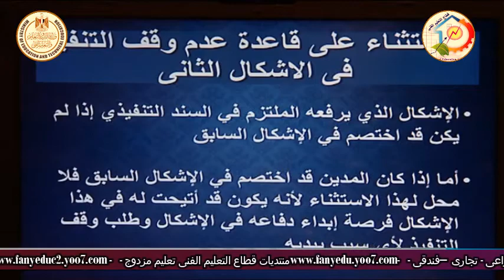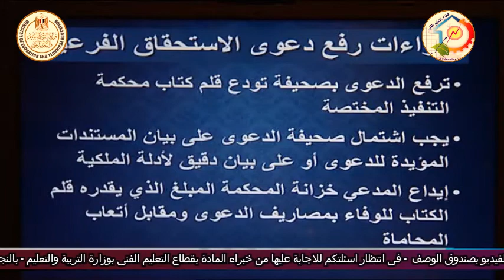الصف الثالث تجارى - شئون قانونية - قانون الاجراءات - منازعات التنفيذ - أ محمد عرفات